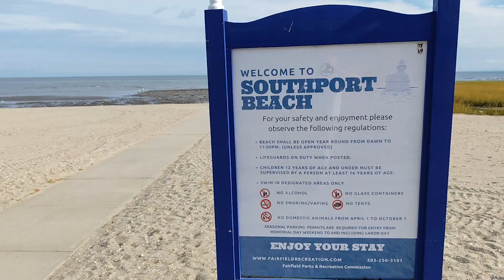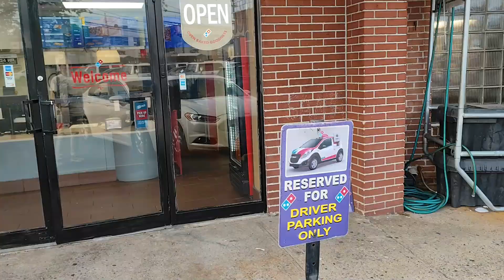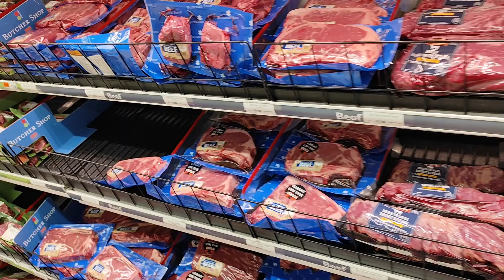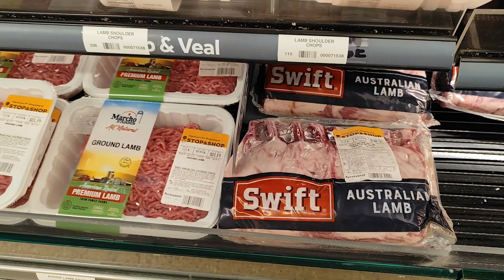Connecticut 2024 - part 1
Norwalk, Westport, Fairfield